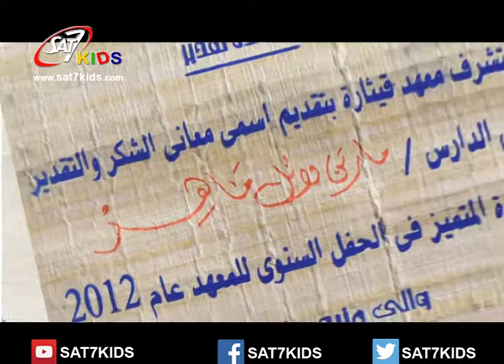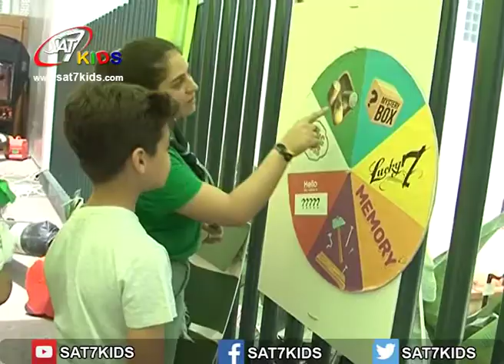SAT-7 KIDS - AS Sanabel News S 02 Eps 99 - أخبار السنابل